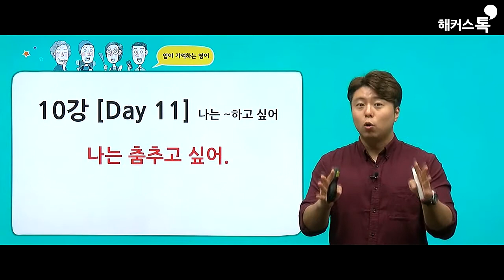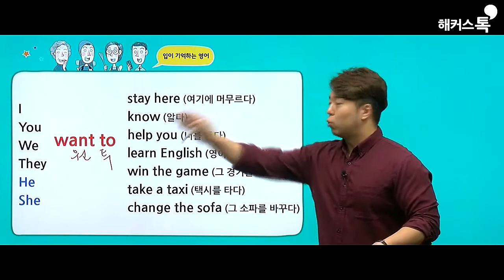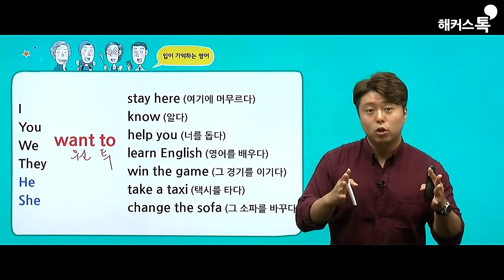나는 영어를 배우고 싶어 영어로? | Want to | 해커스톡 더글라스 5분 영어회화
나는 영어를 배우고 싶어 영어로?
들을 때만 이해하는 강의말고 진짜 입으로 말하는 영어회화 공부를 하고 싶다면?
복잡한 암기없이 기초부터 실전까지 0원으로 공부하자!